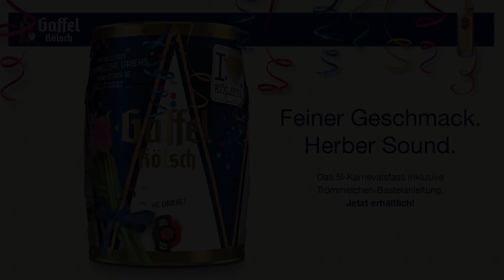Das Brings Fässchen von Gaffel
Feiner Geschmack - Herber Sound.
Das 5l-Karnevalsfass inklusive Trömmelchen-Bastelanleitung.

Jetzt erhältlich!